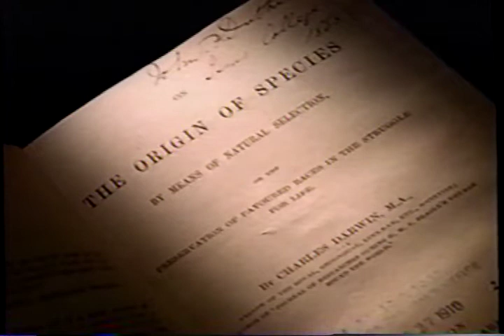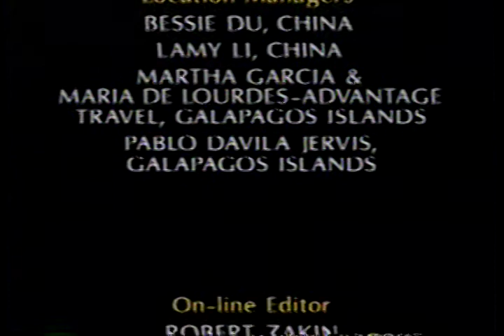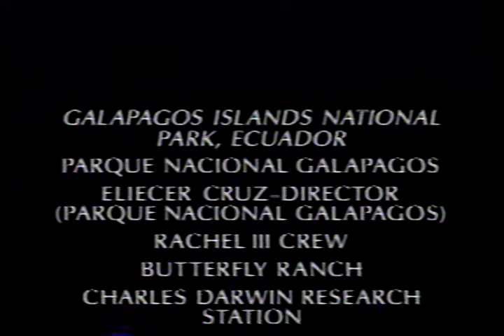Great National Parks of the World - Lands of Enchantment Australia to the Orient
More video tourism